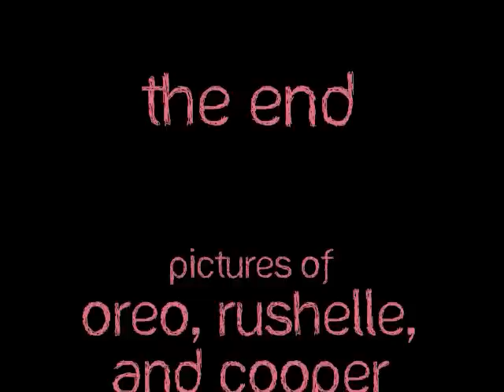Pictures of Oreo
Oreo is a young Tibetan Spaniel, and I just found myself that I keep misspelling Tibetan with an I. I am sorry for people who catches those.

Anyways, here is some pictures from when he came into the family until now. He is a beautiful dog just doesn't listen. I plan to get something videoed on him later on this week or something. I am not sure.

Please keep comments reasonable. Ranting about animal abuse is nonsense here because I am in no way hurting my dog. He is healthy and loved. I would never hurt him or any other dog, so please do not rant on about it here. I just love my dog and he is a beautiful one which people with Tibbies can talk about them too.